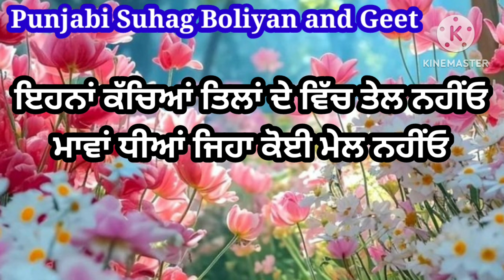ਰੌਂਦਾ ਕੁਰਲਾਉੰਦਾ ਵੀਰਾ ਤੁਰ ਗਿਆ | ਲੋਕਗੀਤ | Emotional punjabi song | Lokgeet